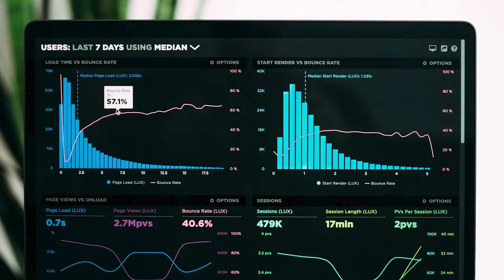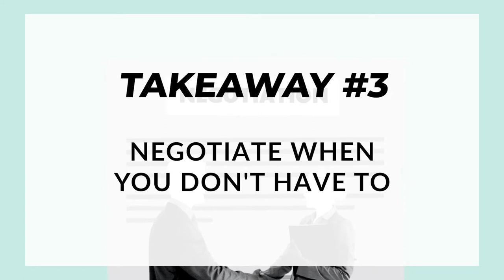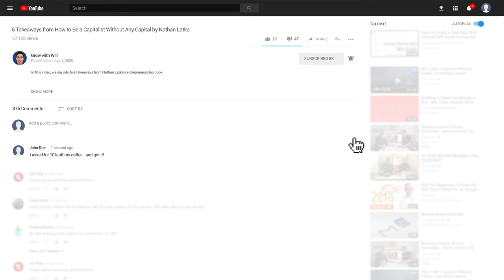How to Be a Capitalist Without Any Capital by Nathan Latka | Will's Reading Corner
No money to start your new business? No worries says Nathan Latka. In this video, we're going to dig into five takeaways from reading How to Be a Capitalist Without Any Capital by Nathan Latka. We'll dig into a few core principles that Nathan believes helps you become a more effective entrepreneur.

📥 DOWNLOAD my free New Business Jumpstart Kit to get greater clarity on your idea

0:00 - Introduction to How to Be a Capitalist Without Any Capital by Nathan Latka

0:34 - Takeaway #1: This allows Nathan to scale his business

Nathan gives an example in his book on how every single day he's able to consistently published a new podcast channel for his top-ranked podcast.

And the reason why he's able to do so is because he's built a team around him that allows him to be so prolific with his content.

He writes about how the main way he's been able to accomplish this is by thinking about what his inputs, his outputs, his feedback loops, and what his stocks are. His inputs are getting guests, traffic, himself, as well as his editors.

This sort of system allows not only podcasters but also YouTubers and any media company to scale.

2:35 - Takeaway #2: Generate more revenue for your business

This is what he calls rule number four of his rules of making money. But I really related with this because I see this all the time in the SaaS and startup world today.

Oftentimes, the SaaS companies that are doing the best are the ones that are actually selling services that empower organizations to move even faster.

Something that Nathan realized as he was interviewing all of these SaaS CEOs was that he was getting a ton of rich data on how many employees they had, how their space was built out, as well as what their annual recurring revenue was.

He was able to productize some of the content that he was getting and the valuable information into something that could be digested and used by people that would find the information valuable.

4:40 - Takeaway #3: Don't be afraid to ask this

One of the examples that he cites in the book is how he was able to negotiate an Airbnb that was typically $799 a night down to being significantly cheaper.

The way he was able to snag the San Francisco penthouse was by reaching out to the owner and sharing with the owner that he was going to be hosting a mastermind with a ton of other CEOs and executives talking about business. The way he was able to pull this off was all with positioning in his negotiation.

6:14 - Takeaway #4: Remember this approach

One of the tools that Nathan references is Similarweb, which is something I've also used in the past.

He also references how you can reverse engineer success by using SEO tools like Ahrefs to find what the long tail placements are for competitors, as well as their top ranking pages and backlinks.

Lastly, Nathan also is a big champion of building things with Toptal or through Upwork and other freelancer networks, as opposed to giving equity upfront.

7:42 - Takeaway #5: This strategy has allowed Nathan to get an opportunity to advance his business

One of the things that I admire about Nathan Latka is that he is fearless in always making an ask. He's not afraid to make an ask for a great deal in negotiations as well as even when it comes to selling his companies.

8:44 - Two Big Takeaways to Remember:
1. Don't be afraid of thinking outside the box when you are solving a problem.
2. Make sure that you create a team to help you leverage your time when you are building your business.

When was the last time you made the extra ask and how did it go?